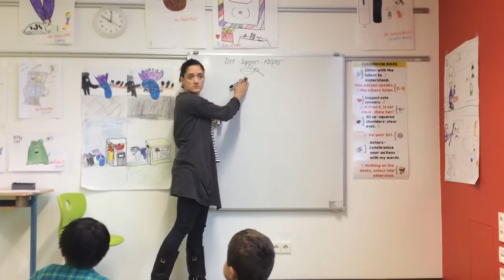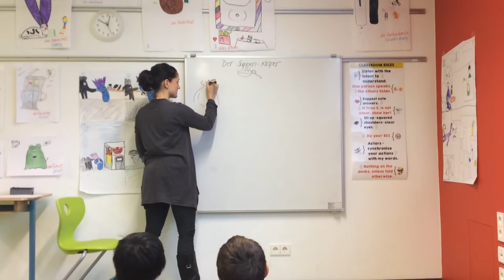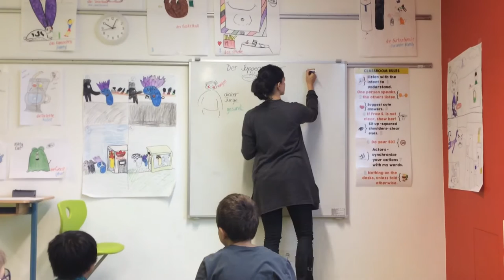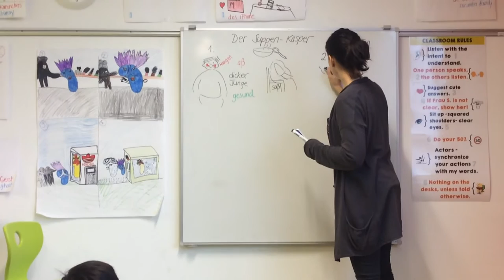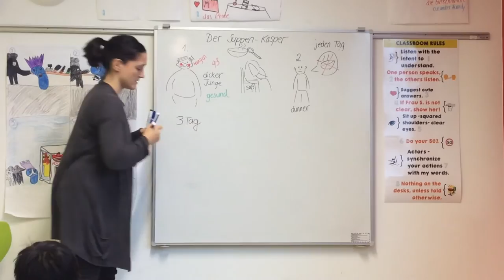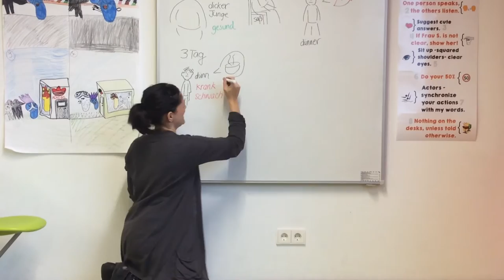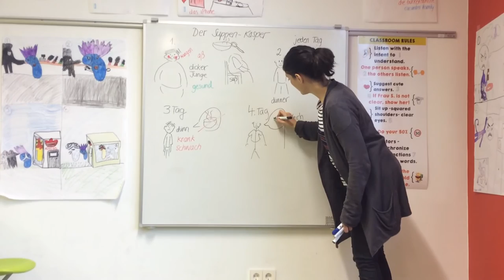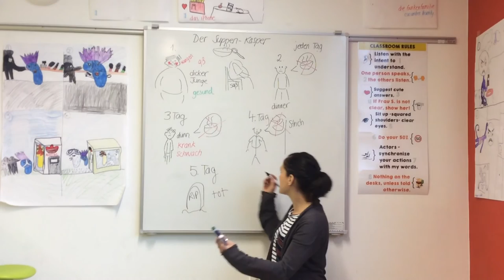Der Suppenkasper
Grade 4 beginners